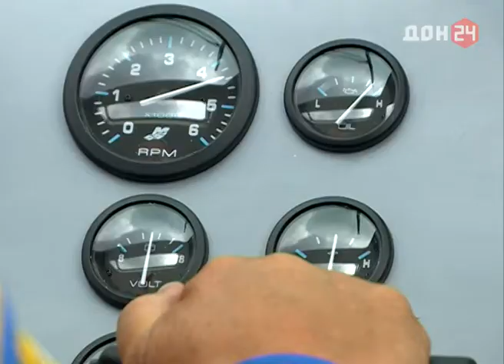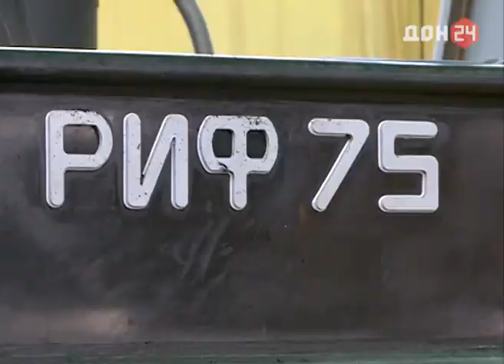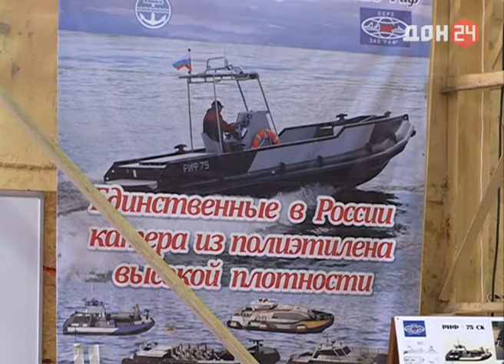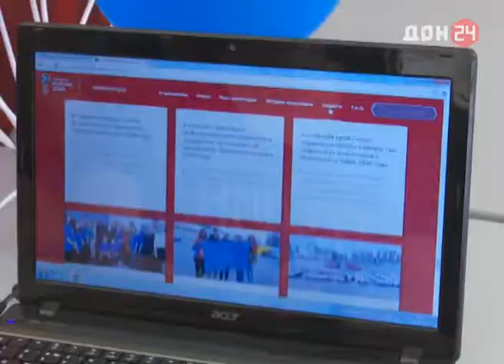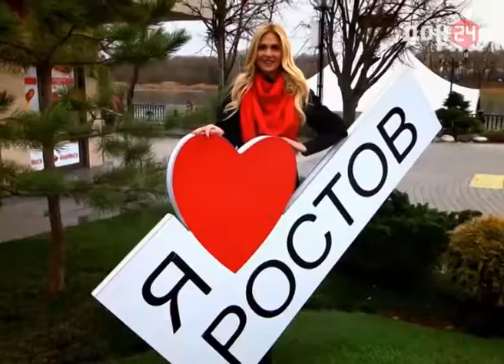Даёшь Мундиаль 2018 - 3 июля 2016 - Алло!Будьте добры такси на Набережную!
Речное такси будет доставлять болельщиков чемпионата мира по футболу на «Ростов Арену». Катера смогут причалить к любому участку Набережной и Левого берега. Необычные суда- аналогов в России нет. Здравствуйте!Это передача Даешь мундиаль 2018. Меня зовут Анастасия Наталич.